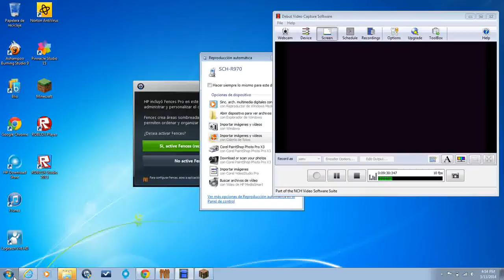First Minecraft Video!